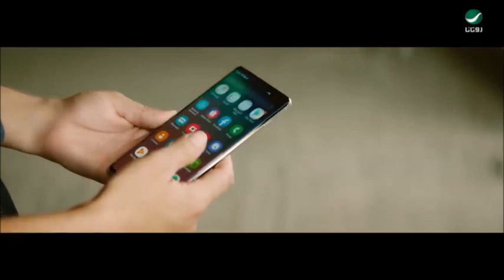Nawal El Zoghbi - Keda Bye Bionikal Remix - نوال الزغبي - كدا باي بيونيكال ريمكس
*Fan Made

كدا باي بيونيكال ريمكس لنوال الزغبي!

Enjoy this exclusive remix for KedaBye by Nawal El Zoghbi!I hope you guys enjoy this production...